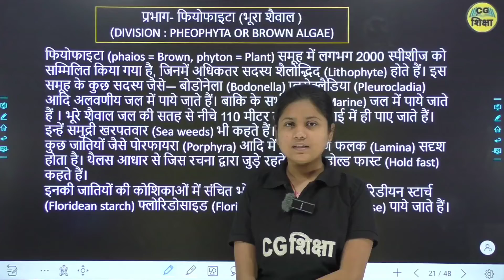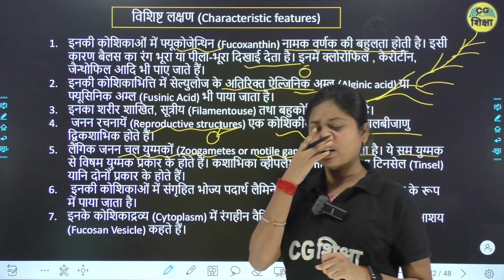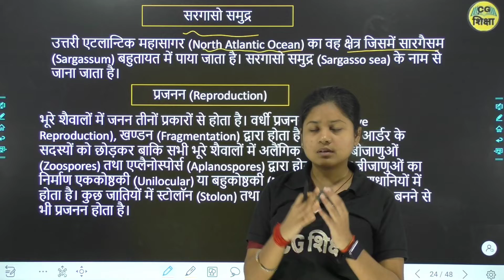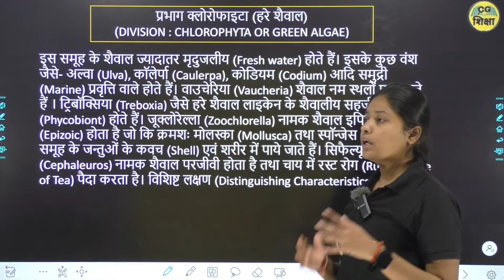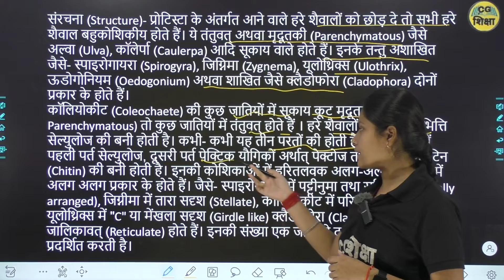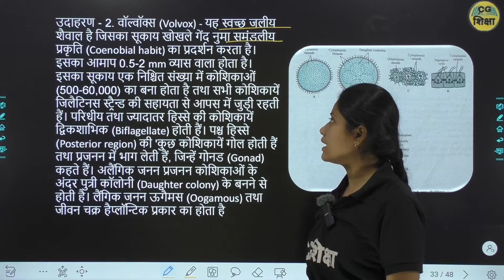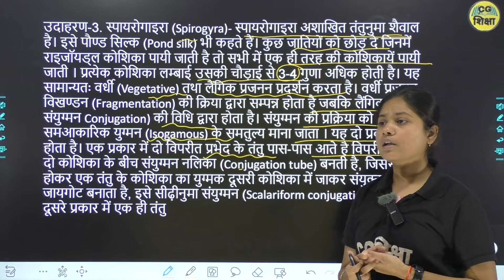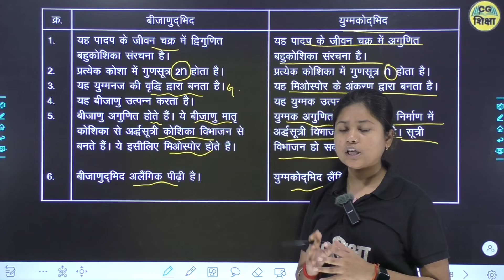CLASS 11TH BIOLOGY CHAPTER - 3 II जगत प्लांटी ( पादप ) KINGDOM PLANTAE II PART - 2 BY CG SHIKSHA